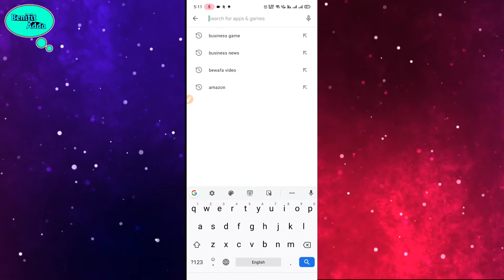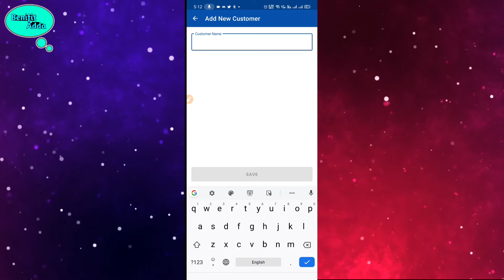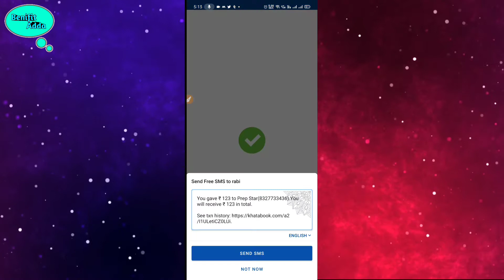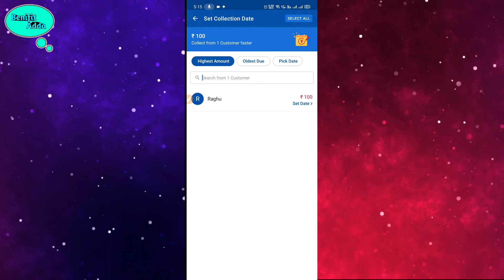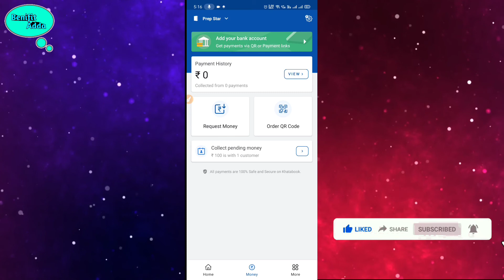KhataBook app Review।How to use Khata Book App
Is video me sabse easy Trick ke bareme baat kiye he..
Isko Karne ke liye ye video dekhiye,

                 😘अगर Video पसंद आयिहे तो प्लीज़😘

About:
Benifit Adda is a Technical YouTube Channel where You will find everything about Tech all in Hindi..
✔ All in Hindi ✔